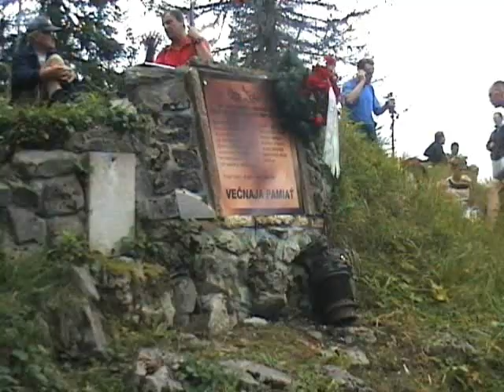Slemä 2008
oslav